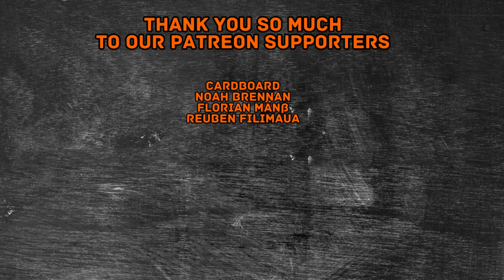Re:Zero Season 1 Episode 18 Reaction!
A lot of this Episode had to be muted due to a lot of the episode being dialogue with music in the background.

00:00 Intro
01:15  Reaction
20:55 Review & Outro